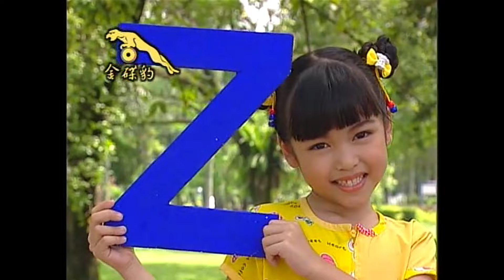【歡樂童謠3】四千金 - 英文字母歌／小花猫／蜗牛与黄骊鸟 | 兒歌 | 儿童歌曲